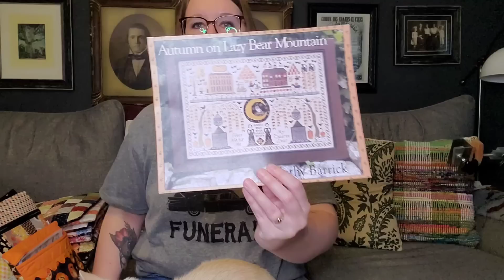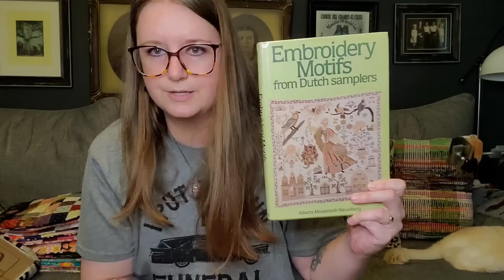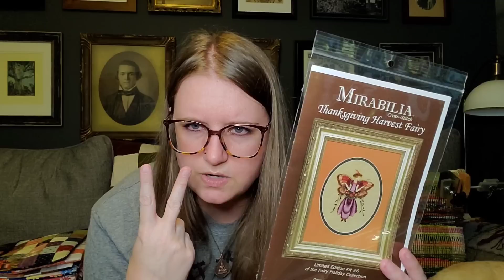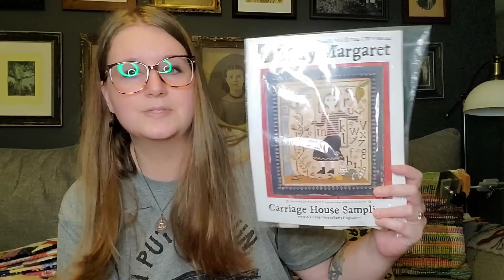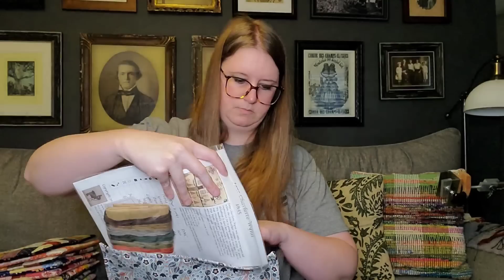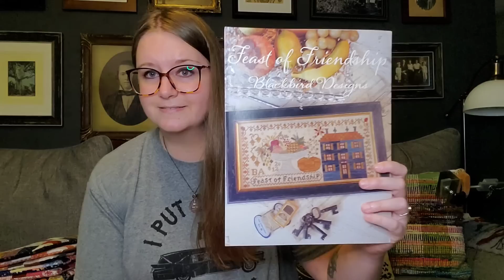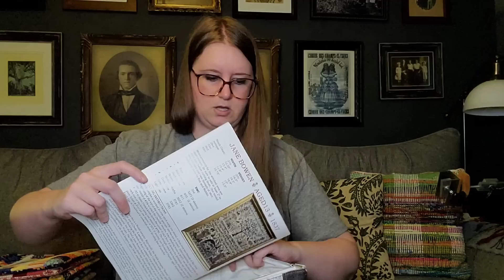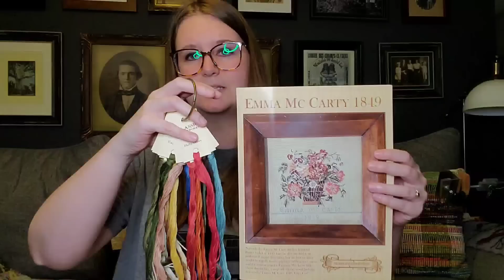youtube video #-63LdVGIQS4